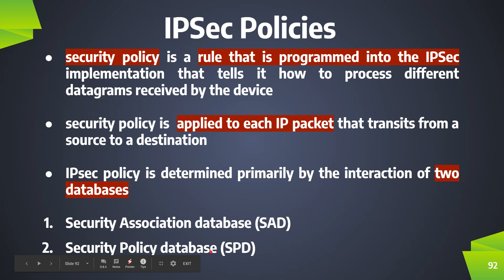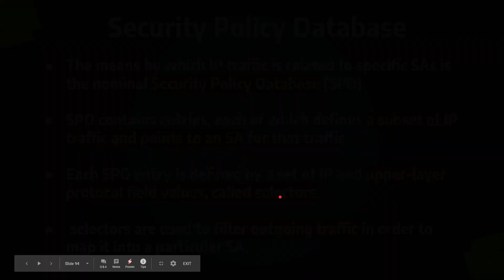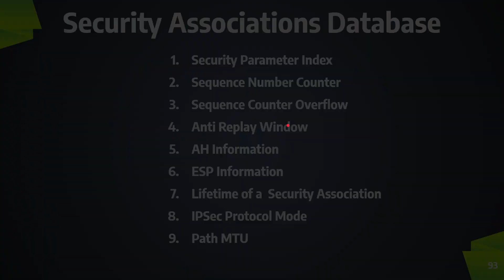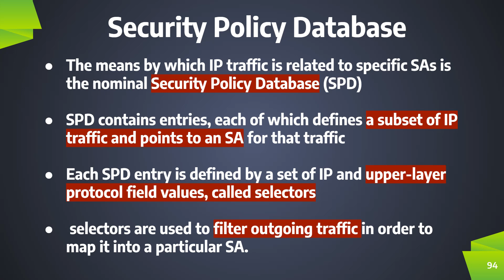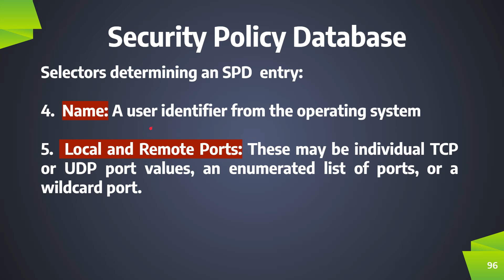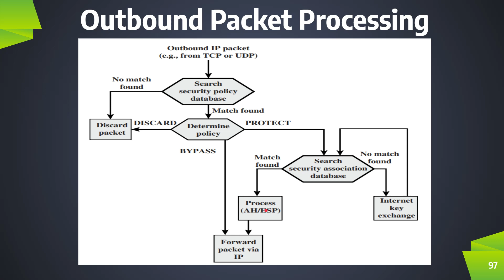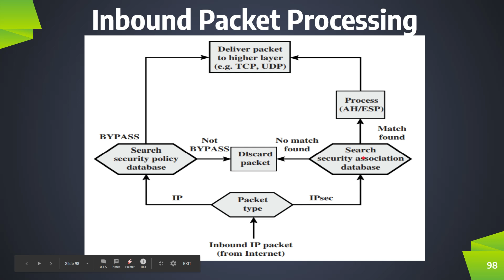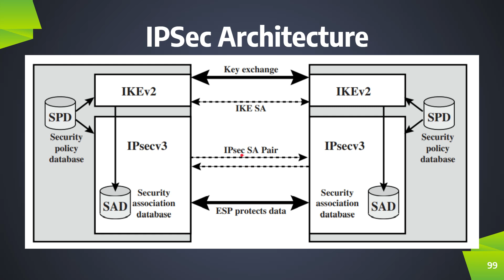IPSec Policies- Architecture - Traffic Processing-PART 3 (KTU CSE 409 Cryptography - Module 5)